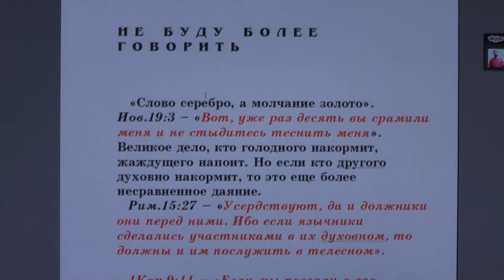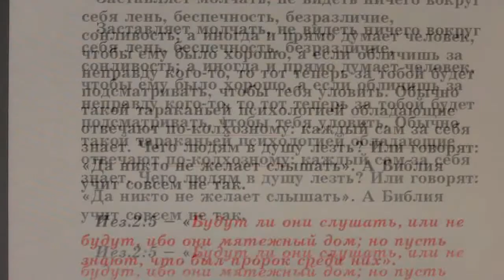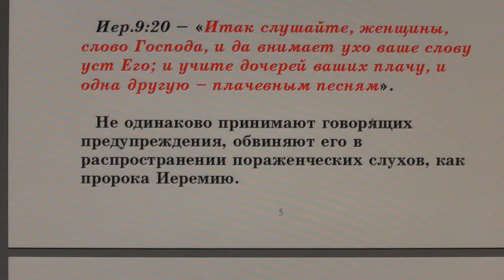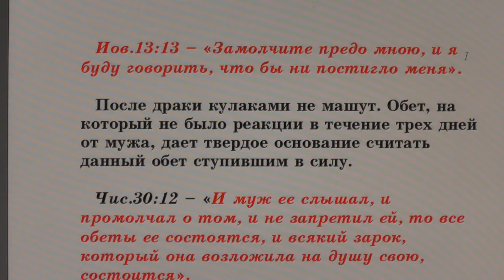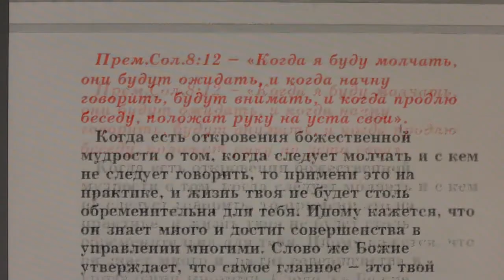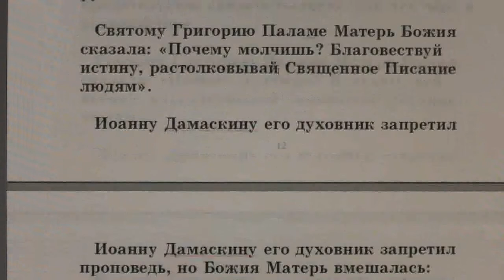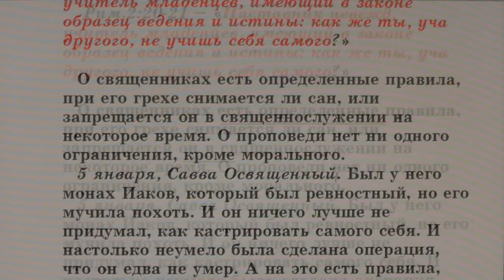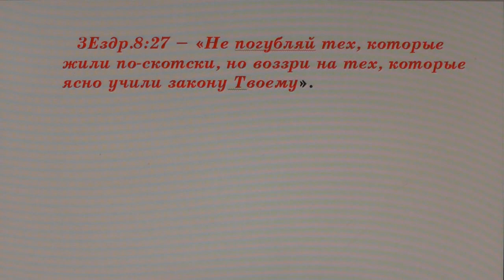№113. Занятия в Потеряевке по темам. Не буду более говорить!